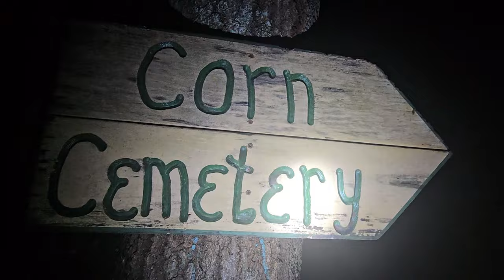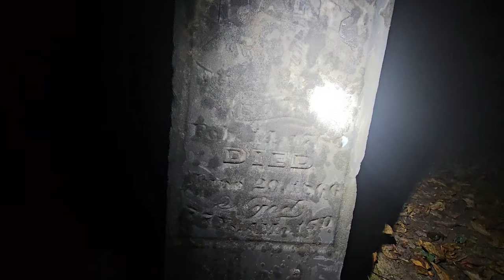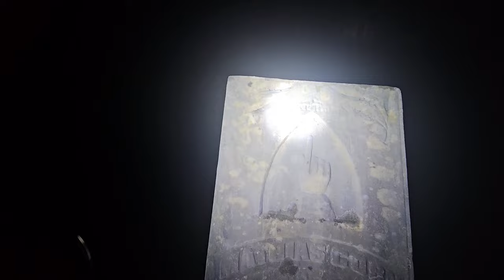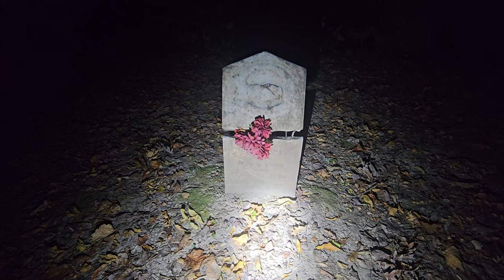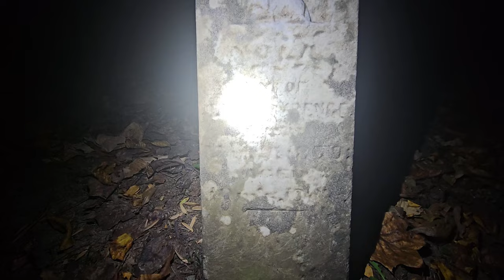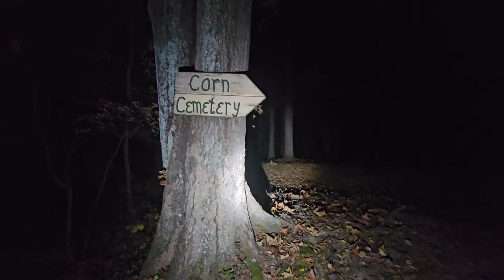WHAT WAS IN THOSE WOODS AT THIS CEMETERY!?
Deep within the heart of an ancient forest lies a forgotten cemetery, shrouded in an eternal mist. Gnarled trees, their branches twisted like skeletal hands, encircle the weathered gravestones, some leaning at precarious angles. The air is thick with the scent of damp earth and decaying leaves, and an eerie silence blankets the area, broken only by the distant rustling of unseen creatures.

As twilight descends, the atmosphere shifts. Whispers float through the air, soft and unintelligible, as if the very spirits of the departed are sharing secrets. The shadows lengthen and dance between the tombstones, giving life to the darkness. Occasionally, a fleeting figure can be glimpsed—perhaps a trick of the light, or something more sinister, watching from the periphery.

Footsteps echo in the distance, though no one is seen. The rustle of leaves hints at movement, and a chill runs down your spine as you feel eyes upon you. An old iron gate creaks ominously with each gust of wind, as if beckoning you closer, yet warning you to turn back. This cemetery, long forgotten by the living, is alive with the restless souls of the past, waiting to share their haunting tales with those brave enough to listen.